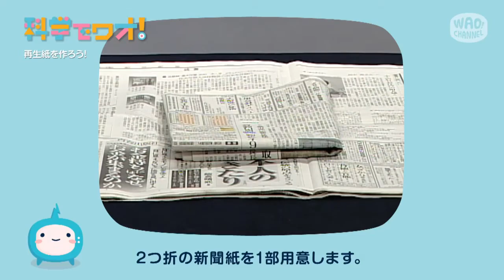【自由研究】再生紙を作ろう！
トイレットペーパーを使って、再生紙を作ってみよう！折り紙などを入れると、オリジナルの再生紙ができるよ。
※参考文献:「ガリレオ工房の科学あそびpart2」滝川洋二・山村紳一郎編著　実数出版